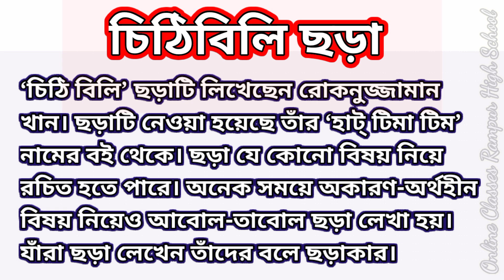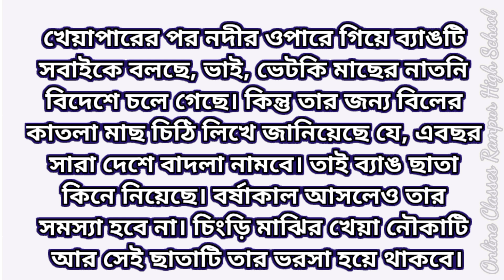চিঠিবিলি কবিতার মূলভাব বা গদ্যরূপ ৬ষ্ঠ শ্রেণির বাংলা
ছড়া কী
ছড়া মূলত শিশুদের জন্য বানানো কবিতা। ছড়ার প্রতি জোড়া লাইনের শেষে মিল-শব্দ থাকে এবং দ্রুত তালে
 পড়া যায়। ছড়ার আয়তন সাধারণত ছোটো হয়। ছড়ার লাইনগুলোও আকারে ছোটো হয়ে থাকে।

চিঠিবিলি ছড়া কেমন?

‘চিঠি বিলি’ ছড়াটি
লিখেছেন রোকনুজ্জামান খান। ছড়াটি নেওয়া হয়েছে তাঁর ‘হাট্ টিমা টিম’ নামের বই থেকে। ছড়া যে কোনো বিষয় নিয়ে রচিত হতে পারে। অনেক সময়ে অকারণ বা অর্থহীন বিষয় নিয়েও আবোল-
তাবোল ছড়া লেখা হয়।
 যাঁরা ছড়া লেখেন তাঁদের বলে ছড়াকার।

চিঠিবিলি ছড়ার মূলভাব :

শিশু-কিশোরদের ‘কচিকাঁচার মেলা’ সংগঠনের প্রতিষ্ঠাতা ছড়াকার রোকনুজ্জামান খান ‘দাদাভাই’ 'চিঠিবিলি' ছড়াটি লিখেছেন কাল্পনিক চিন্তা ভাবনা থেকে। চিঠি লিখে প্রেরক তা তার প্রাপকের কাছে পাঠায়। ডাকপিয়ন সেই চিঠি পৌঁছে দেয়। ছড়ায় ডাকপিয়ন হচ্ছে ব্যাঙ্গ। সে বৃষ্টিতে ছাতা মাথায় দিয়ে খেয়া পারের জন্য চলছে। চিংড়ি মাছের বাচ্চা নাকি খেয়ানায়ের মাঝি। সেই মাঝি
চোখ বন্ধ করেই হাল ধরে নিজেকে
খুব ভাল মাঝি ভাবছে। বিলের খলসে মাছ সেই মাঝিকেও চিঠি লিখেছে। চিঠিতে খলসে মাছটি লিখেছে সন্ধ্যাবেলার রোদে নাকি তা চোখ ঝলসে গেছে। খেয়াপারের পর নদীর ওপারে গিয়ে ব্যাঙটি সবাইকে বলছে, ভাই, ভেটকি মাছের নাতনি বিদেশে চলে গেছে। কিন্তু তার জন্য বিলের কাতলা মাছ চিঠি লিখে জনায়েছে যে, এবছর সারা দেশে
 বাদলা নামবে। তাই ব্যাঙ ছাতা কিনে নিয়েছে। বর্ষাকাল আসলেও তার সমস্যা হবে না। চিংড়ি মাঝির খেয়া নৌকাটি আর
 সেই ছাতাটি তার ভরসা হয়ে থাকবে।

চিঠিবিলি
রোকনুজ্জামান খান

ছাতা মাথায় ব্যাঙ চলেছে
চিঠি বিলি করতে,
টাপুস টুপুস ঝরছে দেয়া
ছুটছে খেয়া ধরতে।

খেয়ানায়ের মাঝি হলো
চিংড়ি মাছের বাচ্চা,
দু চোখ বুজে হাল ধরে সে
জবর মাঝি সাচ্চা।

তার চিঠিও এসেছে আজ
লিখছে বিলের খলসে,
সাঁঝের বেলার রোদে নাকি
চোখ গেছে তার ঝলসে।

নদীর ওপার গিয়ে ব্যাঙা
শুধায় সবায়: ভাইরে,
ভেটকি মাছের নাতনি নাকি
গেছে দেশের বাইরে?

তার যে চিঠি এসেছে আজ
লিখছে বিলের কাতলা:
এবার সারা দেশটি জুড়ে
নামবে দারুণ বাদলা।

তাই তো নিলাম ছাতা কিনে
আসুক এবার বর্ষা,
চিংড়ি মাঝির খেয়া না আর
ছাতাই আমার ভরসা।

৮. ষষ্ঠ শ্রেণির বাংলা রোকেয়া সাখাওয়াত হোসেন

৯. ষষ্ঠ শ্রেণির বাংলা কীট পতঙ্গের সঙ্গে বসবাস